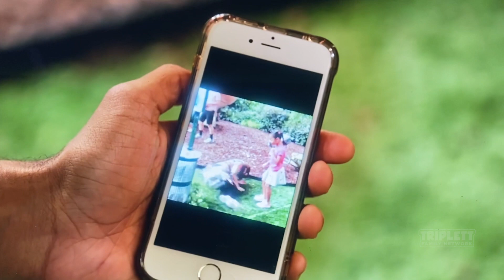EXCLUSIVE BEHIND THE SCENES OF NETFLIX SHOW FAMILY REUNION | VLOG 10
Check out the cool Behind the Scenes Moments with Jaidyn Triplett as she Explores the role of Lily on The Netflix Original Show, “Family Reunion”.
Season One Episode 4: Remember When I lost my sister?